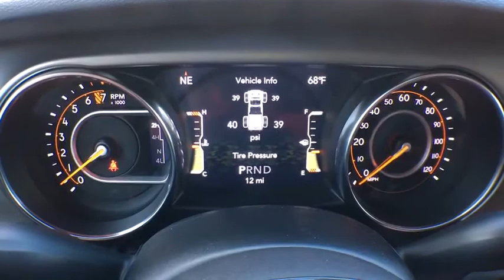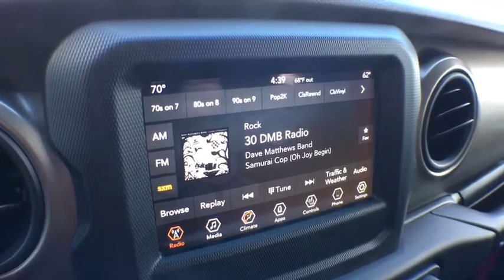2020 Jeep Gladiator Brighton, Novi, Howell, Wixom, Pickney, MI 205144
Firecracker Red Clearcoat New 2020 Jeep Gladiator available in Brighton, Michigan at Brighton Chrysler. Servicing the Novi, Howell, Wixom, Pickney, MI area.
2020 Jeep Gladiator Sport S - Stock#: 205144 - VIN#: 1C6HJTAG3LL150157

Brighton Chrysler
9827 E Grand River Ave

Red Clearcoat 2020 Jeep Gladiator Sport S 4D Crew Cab 4WD 3.6L V6 24V VVT 8-Speed AutomaticPriced below KBB Fair Purchase Price! Factory MSRP: $44,070 Dealer Discount of $3,070 off MSRPBrighton Chrysler Dodge Jeep RAM has been in business for over 35 years! Serving the communities of Brighton, Pinckney, Fowlerville, Walled Lake, Highland, Novi and Milford. Complimentary shuttle service available for your convenience.Awards:* 2020 KBB.com 10 Favorite New-for-2020 Cars Price includes: $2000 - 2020 Bonus Cash 20CLA. Exp. 03/02/2020